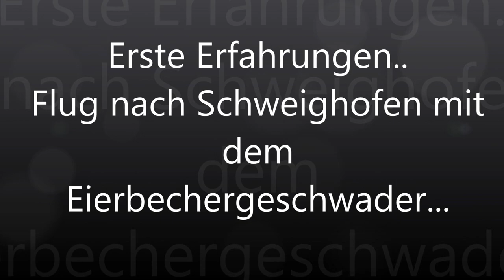Neue Erfahrungen und eine Tour nach Schweighofen...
Endlich wieder am fliegen :-) Die Wintermonate dauern für Piloten viel zu lange. Also erst mit einem Fliegrkollegen eine kurze Runde um den Block und dann ab nach Schweighofen mit Georg und Heiko - ein wunderschöner Ausflug ...